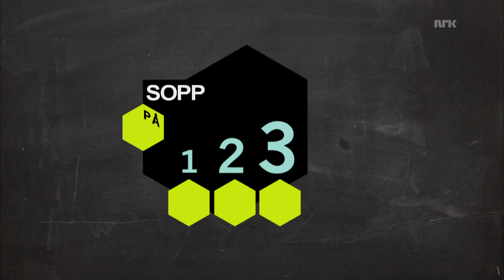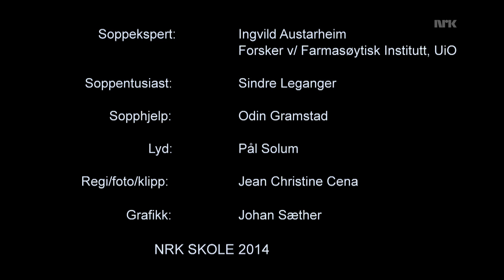Sopp på 1-2-3: Forgifta?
Kva gjer du dersom du trur du har fått i deg farleg sopp?